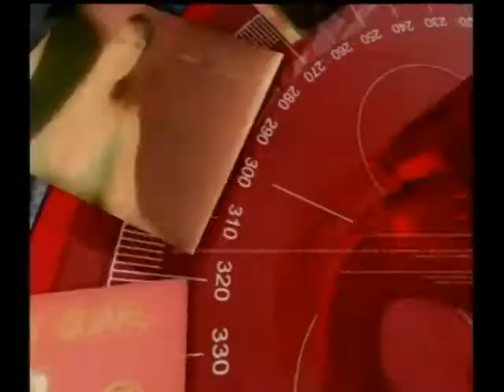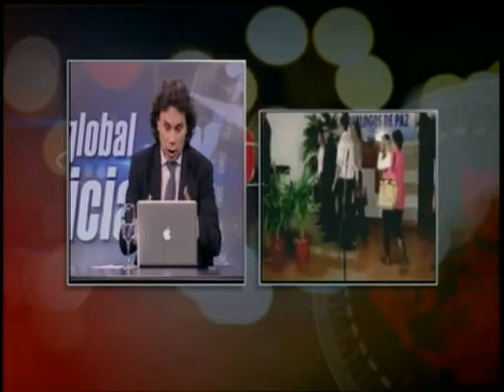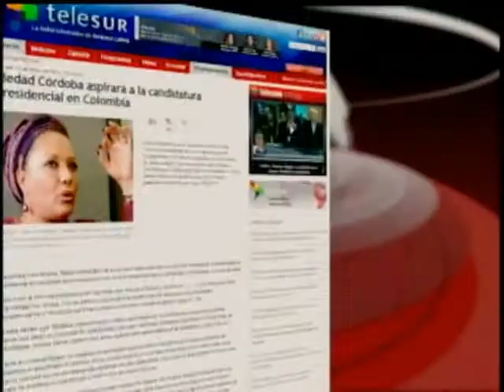Diálogos de paz Habana-Posible candidatura Piedad Córdoba